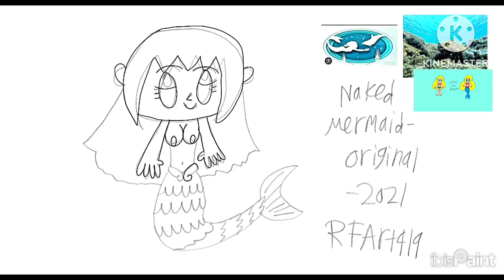How to Draw a Topless Mermaid - Original Tutorial - 11-15-2023 - RFART419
This is my original student-animated tutorial film made on 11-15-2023 about how to draw your own original Topless Mermaid character if you want to create your own Magical Girl cartoon on YouTube someday. Artistic Nudity is more common in Europe than in America.

これは、いつか YouTube で独自の魔法少女漫画を作成したいと思っている人のために、独自のトップレス マーメイド キャラクターを描く方法について説明した、2023 年 11 月 15 日に作成した、学生によるオリジナルのアニメーション チュートリアル フィルムです。芸術的なヌードは、アメリカよりもヨーロッパで一般的です。